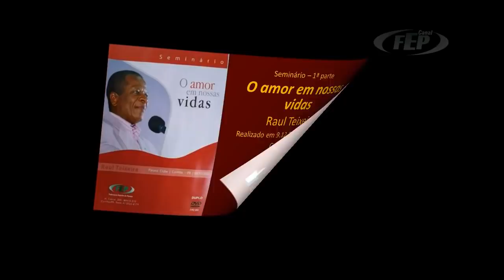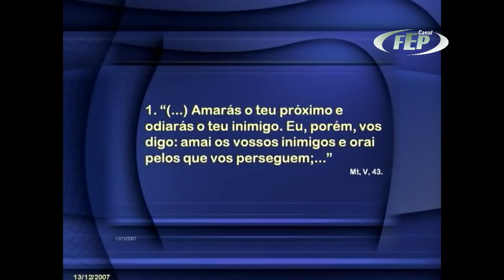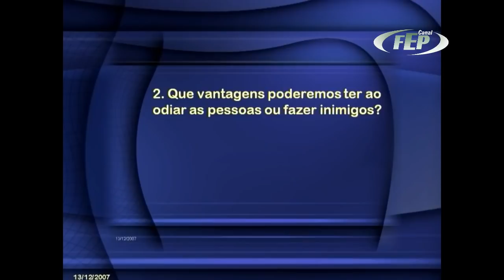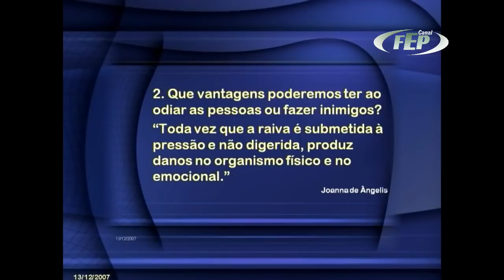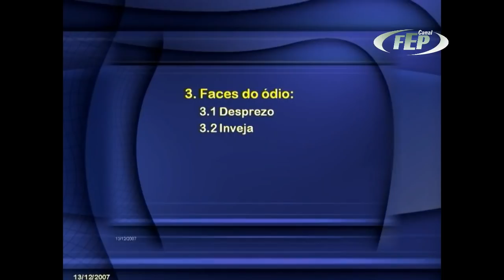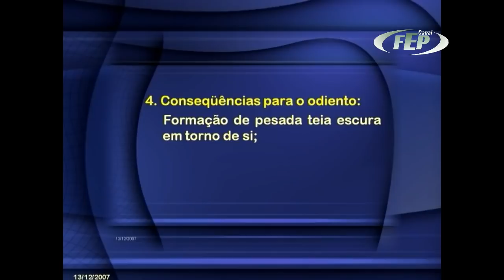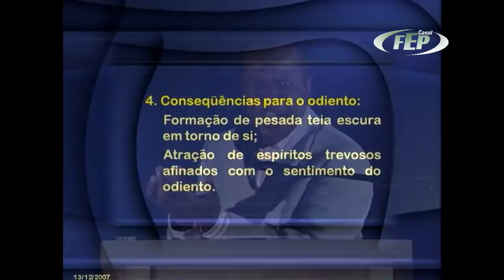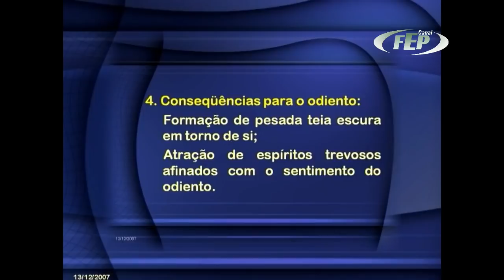O amor em nossas vidas - 1ª parte - Raul Teixeira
Parece clichê, mas é verdade, nós somos filhos da Luz, e somos atraídos para ela.
Para acessarmos essa Luz é preciso o amor na nossa vida
Essa Luz é amor, somos descendente desse amor e para ele rumamos.
1ª parte do seminário realizado em Curitiba em 2007 por Raul Teixeira

Convidamos você a conhecer a playlist Vida e Valores com Raul Teixeira. Vídeos com legendas em Espanhol, Inglês e Português.